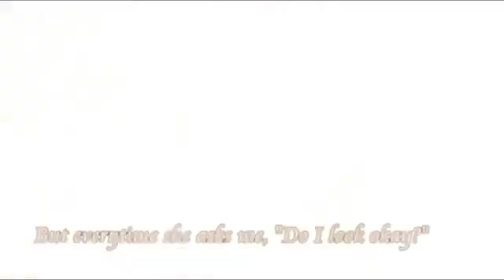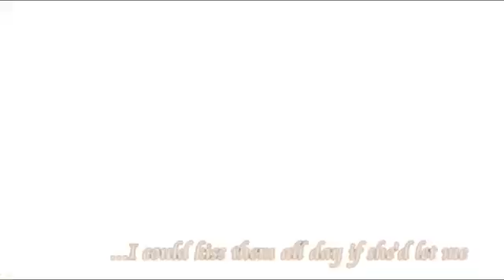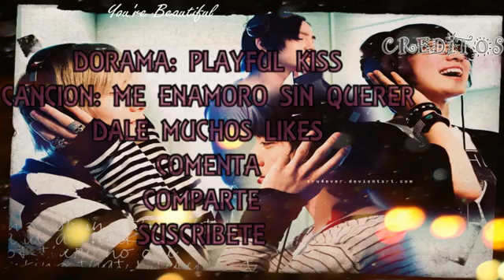me enamoro sin querer playful kiss